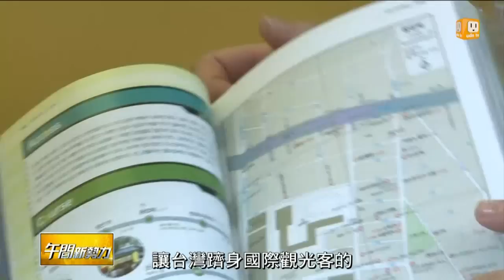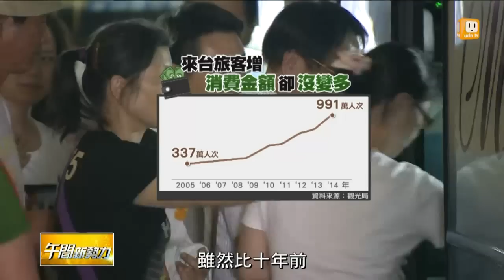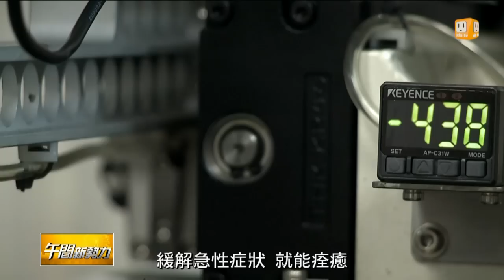【2015.08.15】搶救GDP udn tv探討經濟解藥 -udn tv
udn tv「搶救GDP大作戰」特別報導，昨天我們為您分析台灣GDP成長率拉不高的主要原因，今天的特別報導要持續探討如何為衰退的經濟，找出解藥。完整內容 , FB , Twitter , G+